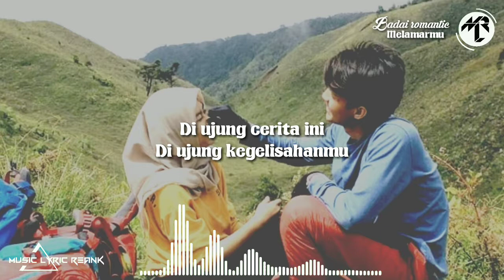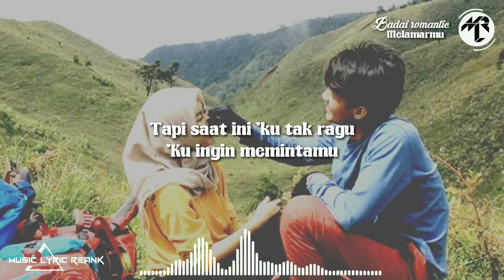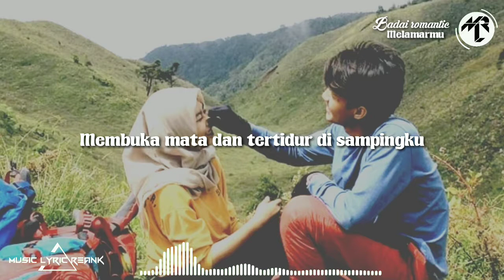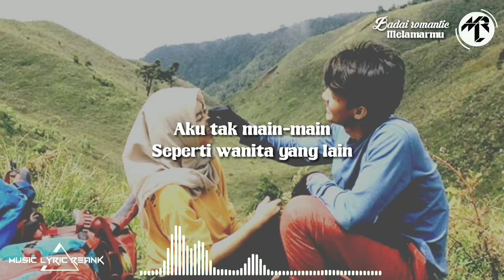Lirik Badai romantic melamarmu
Lirik Badai romantic melamarmu cover aviwkila

Jadilah pasangan hidupku
Jadilah ayah dari anak-anakku
Membuka mata dan tertidur di sampingku

Aku tak main-main
Seperti wanitayang lain
Satu yang kutahu
Kuingin dilamarmu

Di ujung cerita ini
Di ujung kegelisahanmu
Kupandang tajam bola matamu
Kasih, dengarkanlah aku

Aku tak secantik yang lain
Tak ada yang lebih dari cintaku
Tapi saat ini 'ku tak ragu
'Ku ingin memintamu

Aku tak main-main
Seperti wanita yang lain
Satu yang kutahu
Kuingin dilamarmu

Aku tak main-main
Satu yang kumau
Kuingin dilamarmu

lrama musik dengan Lirik untuk Lebih menikmati bernyanyi  & dengan tampilan spectrum nan Kekinian.

         Thanks. . . . 🙏🙏🙏